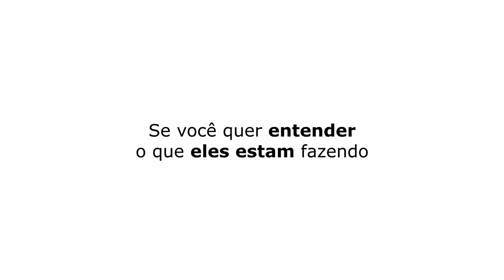ARREBENTEI O CARRO DO CRISTIANO | FELIPE ARAÚJO - TICARACATICAST